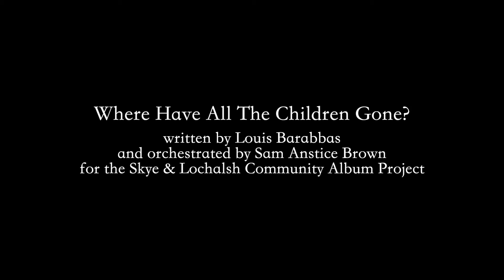DEIRDRE GRAHAM - Where Have All The Children Gone?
Written by Louis Barabbas @louisbarabbas and orchestrated by Sam Anstice Brown. This song about mothballed and closed schools is part of a collection inspired by conversations in community spaces around Skye and Lochalsh, recorded by local musicians as part of the Culture Collective project funded by Creative Scotland and co-ordinated by SEALL.

Lyrics:

You could paper these walls in old school photographs
I can name them all
You seem amazed there were so many of us
This boy fixed my slates and leading
I attended that girl’s wedding
And there was just no forgetting what became of her

But now the school is all but empty
These old pictures easily outnumber those who still attend
Two brothers, one per room
A playground quiet as a tomb
They closed the place this afternoon
What will it become?

Where have all the children gone?
And what are we that stayed
Who will thread the daisy chains
And jump in puddles when it rains
What becomes of stars unwished upon
Where have the children gone?

You wouldn’t think I’d miss the noise
Or the glimpses of unfathomable games
No smell of pencils freshly sharpened
Classroom windows all are darkened
A million reasons why it’s happened
But why’d it happen here?

Who will skim stones on the sea?
Who will climb the trees? Not me.
Who will learn the lessons we get wrong?

I browse a while through all of those
Dusty files of tidy rows
Frames all with their date and class
The same reflection in the glass
I catch a glimpse of my old self
By which I mean my young self
I wonder
Where did we all go?

Credits

Lead vocals: Deirdre Graham
Drums: Kiran Cohen
Skye Windband conducted by Lynne Anstice Brown
Clarinets: Jacqui Ross, Andrew Martin, Alexis Oates, Rowan Purrett, Kirsty Shaw,, Sheila Ryding, Sara Hunter Davies, Tim Hunter Davies, Archie Hugh Ferguson, Gail Sherwood, Stephen Moran
Euphonium: Rosie McCord
Flutes: Megan Campbell, Sheena Amos, Meg Rosher, Satsuki Azuma, Eva MacCaskill, Claire Irons
Saxophones: Ghara Gonzalez-Kindelan, Tom Campbell, Mark Leah
Trombone: Sam Anstice Brown
Trumpets: Ian Laing, Iain Langlands, Iain Gilbraith, Ros James, Chris Watkiss
Tuba: Mike Norton
Maili MacKenzie: Fiddle
Calum MacKenzie: Accordion
MairidhAnne Mackenzie: Mandolin
Guitar and bass: Louis Barabbas